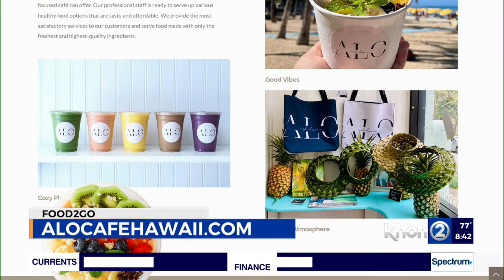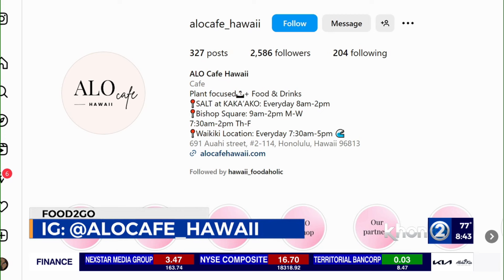Food2Go: Alo Cafe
Alo-Cafe Offers You Plant-Focused and Flavorful Foods. Supervisor, Christina Choudhari, and General Manager, Allyssa Tsutsumi, joined us to share about what you can expect from their cafe.